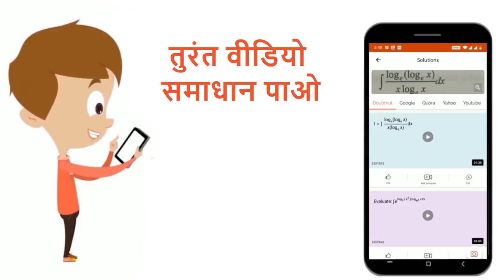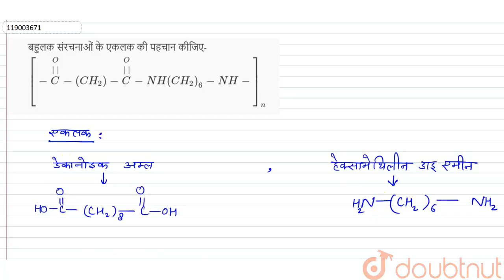बहुलक संरचनाओं के एकलक की पहचान कीजिए-[-overset(O)overset(||)C-(CH_(2))-overset(O)overset(||)C-N...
बहुलक संरचनाओं के एकलक की पहचान कीजिए-[-overset(O)overset(||)C-(CH_(2))-overset(O)overset(||)C-NH(CH_(2))_(6)-NH-]_(n)
Class: 12
Subject: CHEMISTRY
Chapter: बहुलक
Board:Madhya Pradesh Board

👉 Have Any Query? Ask Us.